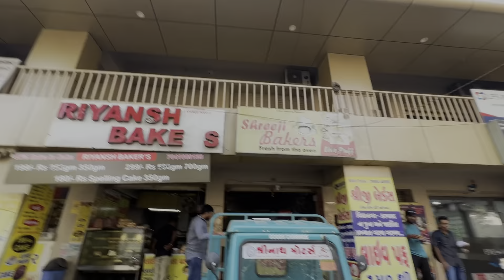Domino’s Pe 1 ₹ Ka Pizza ? Offer Ke Baare Mein Jaano 😁|| Fun Vlog || Vidhyanagar Vlog